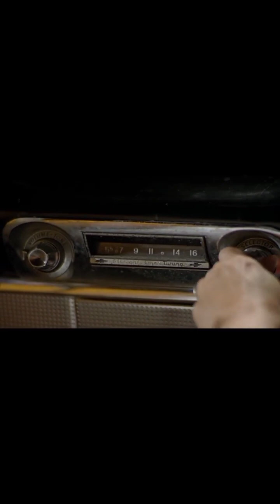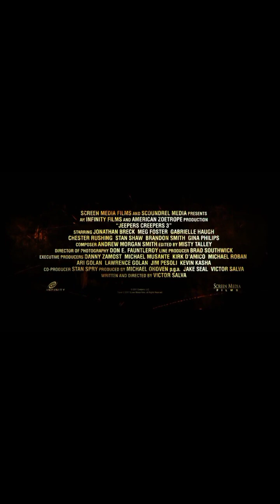Colton Dennis' 2nd Annual Hallo-May Of 2023 Day 14